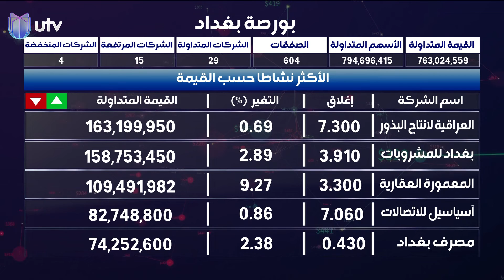أهم تداولات بورصة بغداد اليوم الإثنين بعد يوم من قرار الحكومة بخفض سعر الدينار